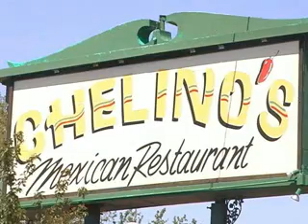PROSTITUTES AND CHELINOS FOLLOW-UP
T30 NOTICAS 5/13/09